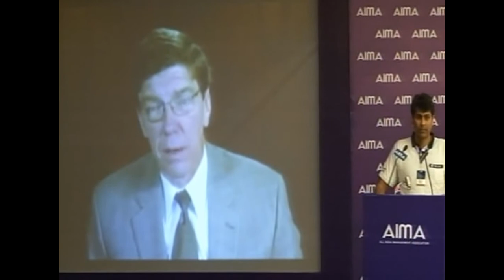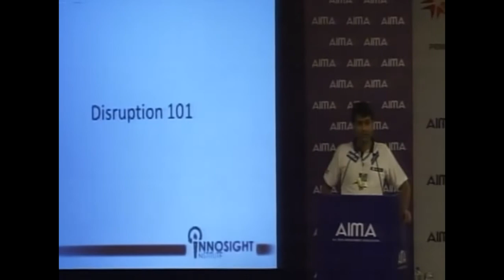Rajiv Bajaj at AIMA's 40th NMC 2013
Mr Rajiv Bajaj, Managing Director, Bajaj Auto Ltd shared his thoughts on Courage in Uncertainty at AIMA's National Management Convention.